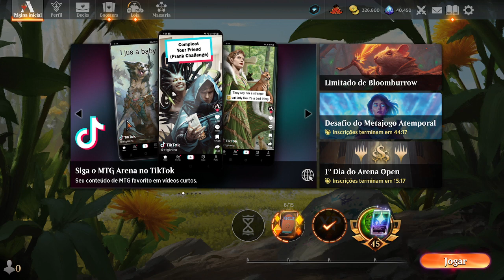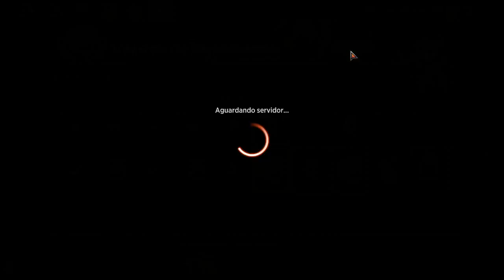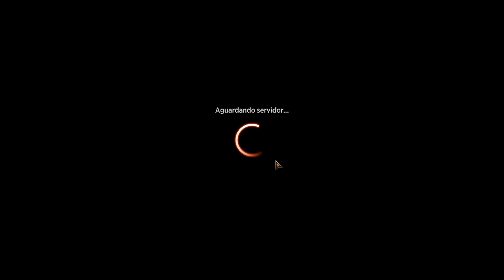MAGiC THE GATHERING MiSSOES DiARiAS BiOOMBURROW PARTE39